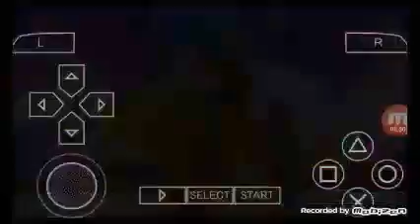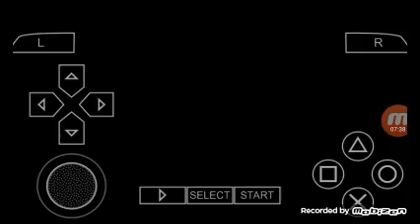Dragon Ball Z Ultimate Tenkaichi random modded battle part 1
Thank guys so much for watching hope you enjoyed